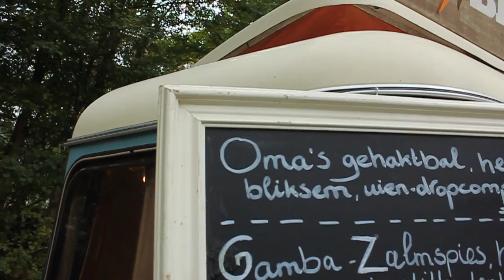New food truck, Hete Bliksem | So Dam Local, Autumn 2015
So Dam Local chats with Elmar from Hete Bliksem, a new food truck in Amsterdam about their concept and the current food truck pilots around the city.

This feature was first broadcast on Amsterdam's Salto 1 TV channel by Broadcast Amsterdam, producer of the the So Dam Local series. So Dam Lcoal regularly covers food stories around Amsterdam as well as cultural/community events, and live interviews.

Filmmaker: Cathy Leung